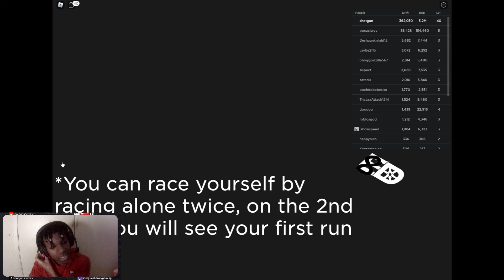Eight driver New mclaren p1